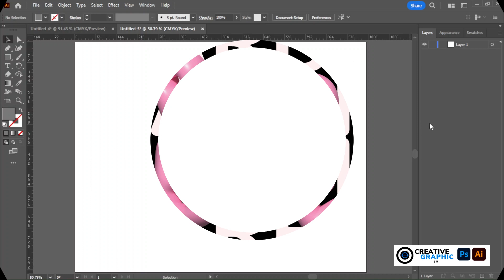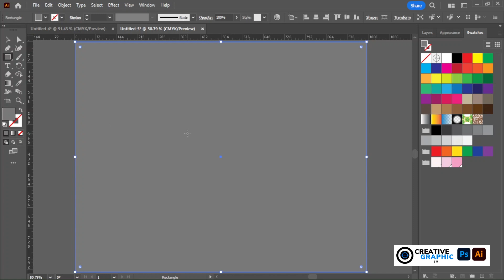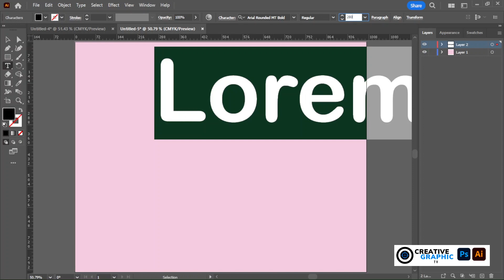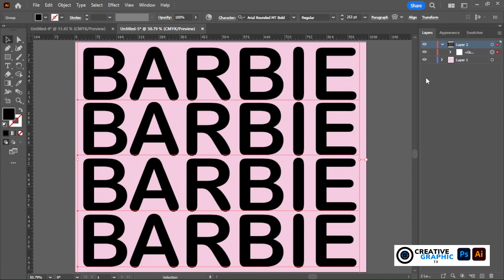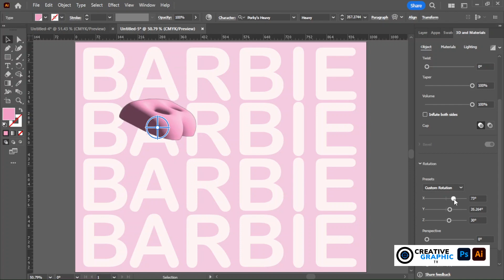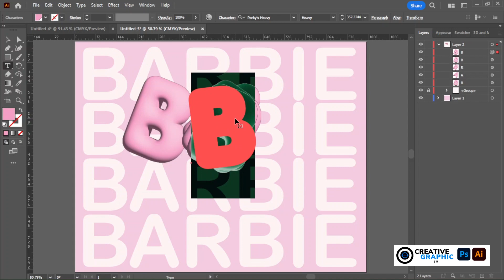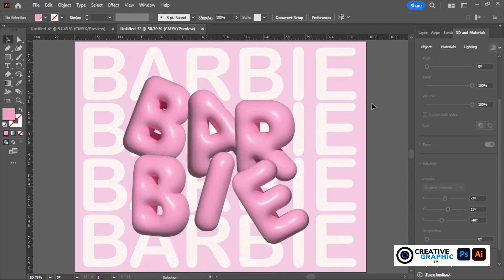Easy Inflated 3D Text Effect in Adobe Illustrator - Bubble Text Effect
In this tutorial, we will show you how to create easy inflated 3D text effect in Adobe Illustrator. By following these simple steps, you will be able to create an inflated text effect that is sure to impress!